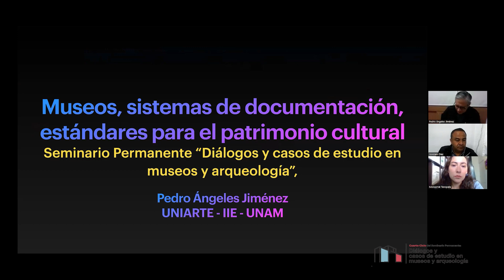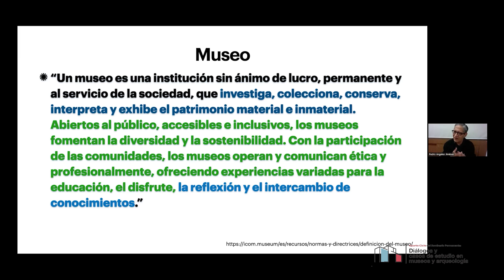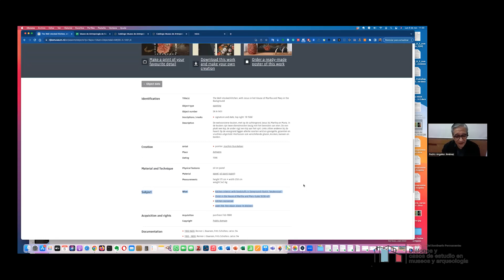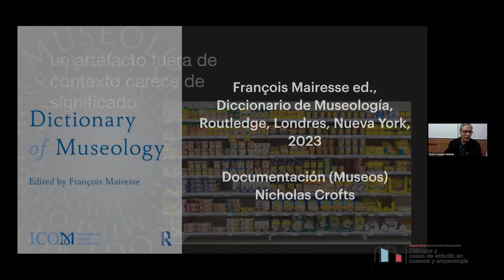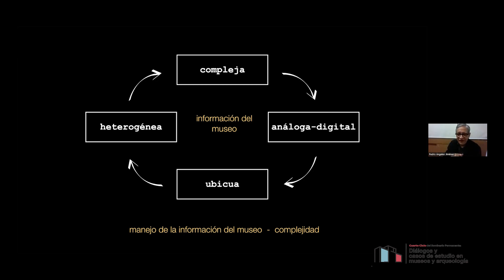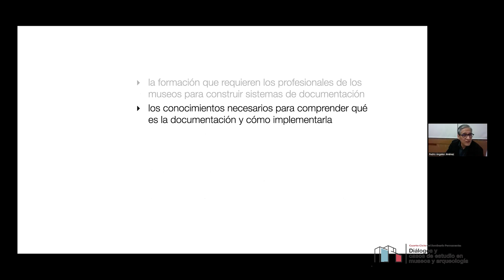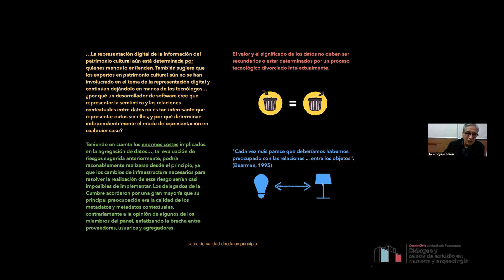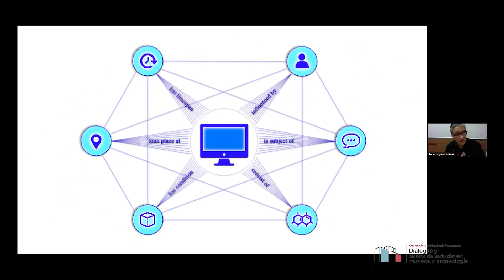Cuarto ciclo del Seminario Permanente: Diálogos y casos de estudio en museos y arqueología. S2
"Museos, sistemas de documentación, estándares para el patrimonio cultural"
Pedro Ángeles Jiménez
Instituto de investigaciones Estéticas de la UNAM